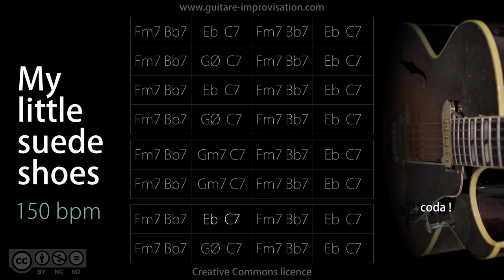My Little Suede Shoes - (Latin/Jazz feel) 150 bpm : Backing Track